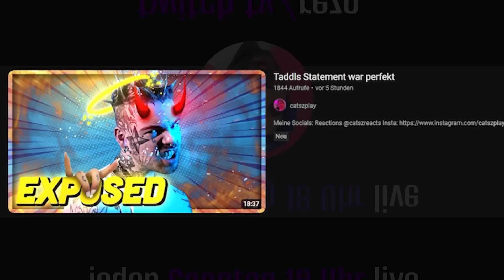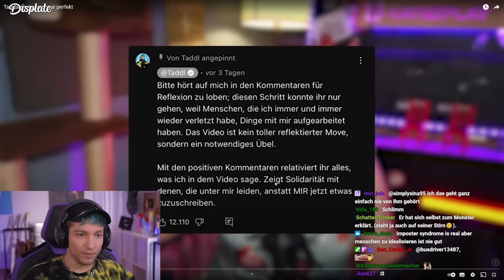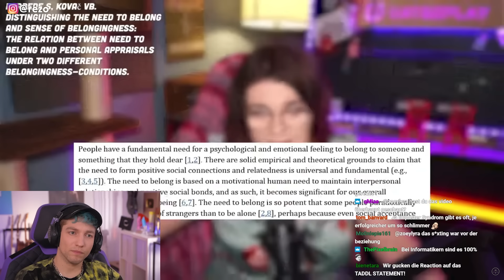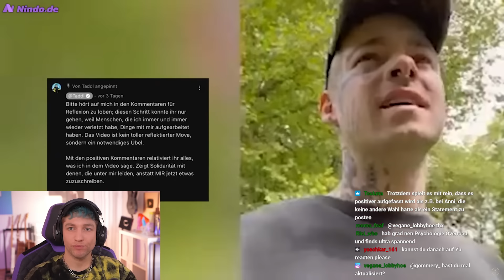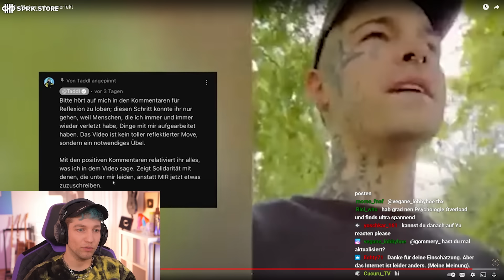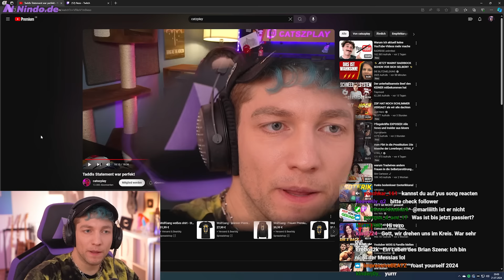Warum es Fans schwerfällt, Taddls Exposing zu akzeptieren | Rezo reagiert